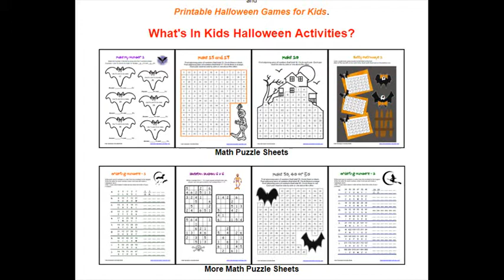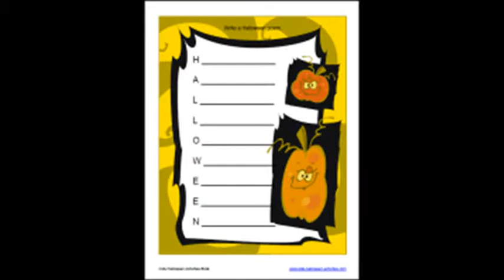Kids Halloween Activities - halloween activities for kids - apple pumpkins - diy tutorial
Kids Halloween Activities - halloween activities for kids.
Find and save ideas about Halloween crafts for kids on Pinterest

Whether youre tossing a Halloween party, or simply require boredom busters for long, October afternoons when the kids are climbing up the walls, this collection of 25 Halloween activities for children is a fantastic location to start! Whether you're throwing a Halloween event, or simply need dullness busters for long, October mid-days when the kids are climbing the walls, this collection of 25 Hallow Another fantastic Halloween activities for kids is the Candy Corn Challenge.

22 Easy Spring Craft Ideas for Kids

14 easy, inexpensive fall crafts for kids  Here you will find a list of pumpkin crafts for kids to make this Halloween and fall

season
Find and save ideas about Crafts for kids on Pinterest Explore Gigglepotz's board "Art and Craft for kids" on Pinterest
Diy Hobby And Lifestyle - Music Video Player - Mp3 Song Online

Tasks for kids is a great pIf you feel this blog post of Halloween Activities for Kids works for you, don't hesitate to share this nice Coloring Kiddo Shelter coI love vacations with kiddos, they make it so fun as well as naturally a whole lot a lot more messy 5 Halloween Activities for Kids isHalloween activities for children are both enjoyable as well as testing for adults to think up. on drivenbyloveblog. ntent for your children activities. shoelace to start!

Fifteen Pumpkin Crafts for Kids of All Ages is a post from Tara of This Sweet Life

and Embark on the Journey.

These adorable and fun pumpkin crafts for kids are perfect to

try this fall in your classroom or home.

Crazy easy pumpkin crafts for kids will make pumpkin season the BEST season

for fun and simple crafts.

Here you will find a list of pumpkin crafts for kids to make this Halloween and fall

season.

These 23 pumpkin crafts for kids are a perfect way to celebrate fall this year.

Get festive this fall with some of the Easiest Pumpkin Crafts for kids.